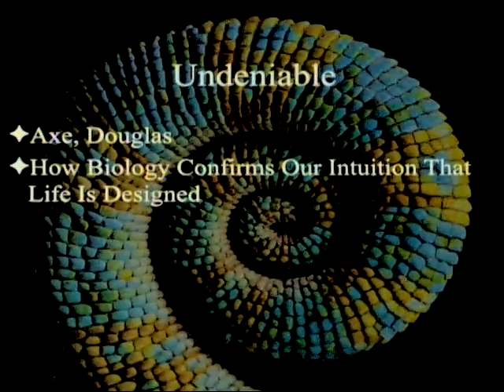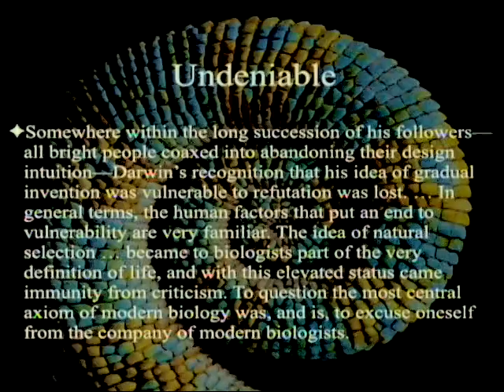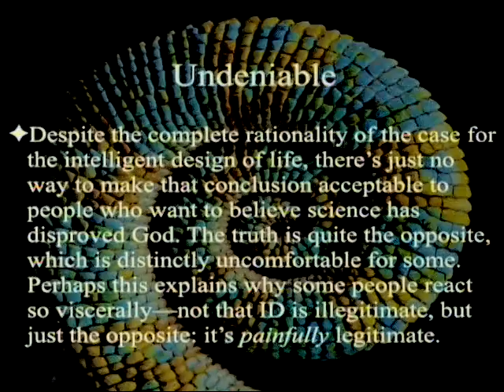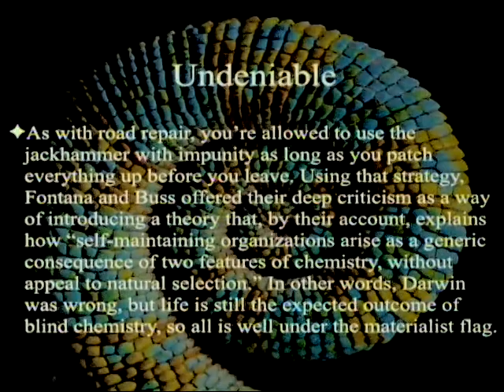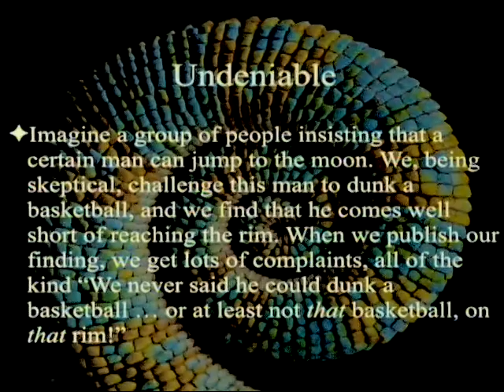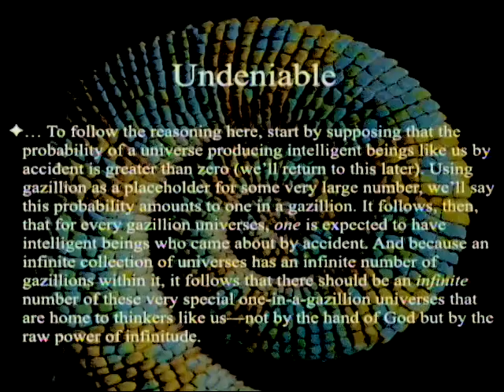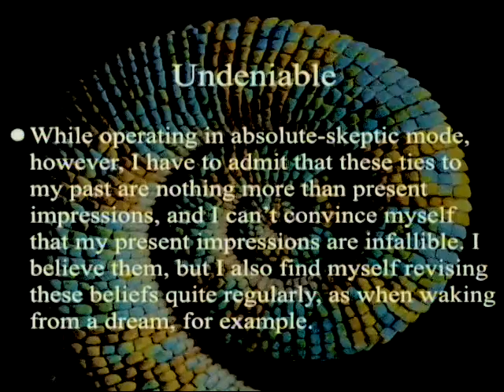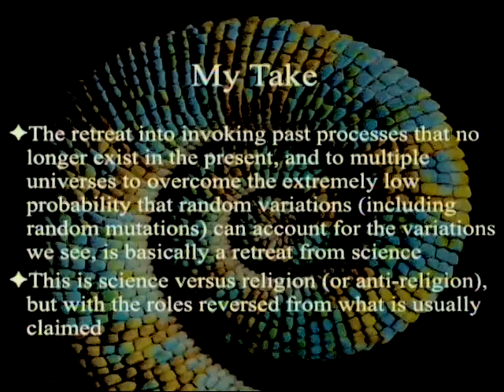Undeniable (Part 8 - Chapter 12) 10-15-2016 by Paul Giem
This week we look at chapter 12 in Douglas Axe's book "Undeniable: How Biology Confirms Our Intuition That Life Is Designed" where he notes that the rejection of intelligent design in nature has to do with an anti-religious bias, which shows up in arguing for the illegitimacy of ID rather than its factual inaccuracy and the retreat into such things as non-reproducible mechanisms and massive numbers of multiple universes.

1. Axe, D. 2016. Undeniable: How Biology Confirms Our Intuition That Life Is Designed.